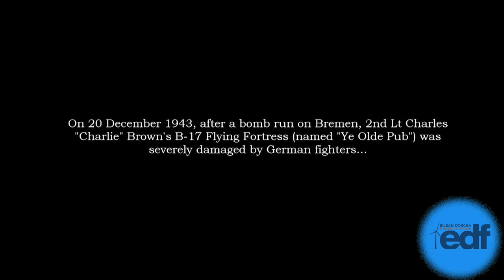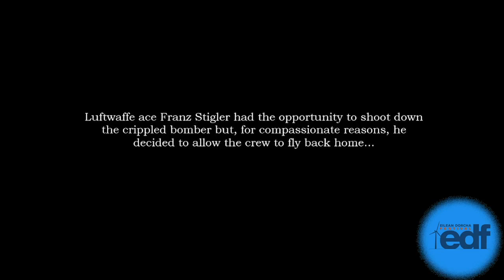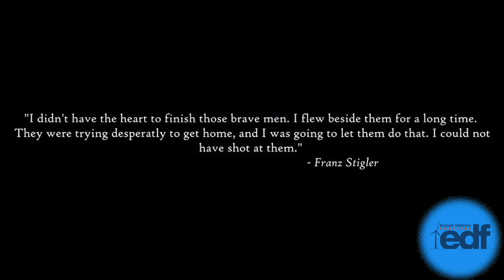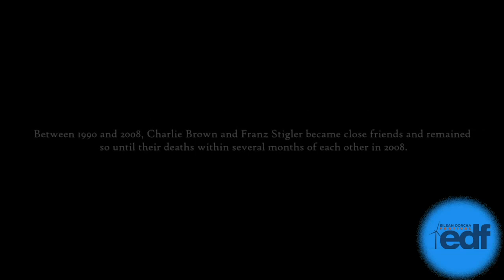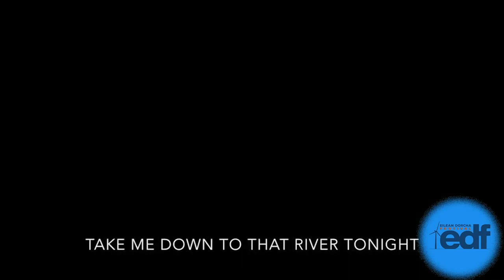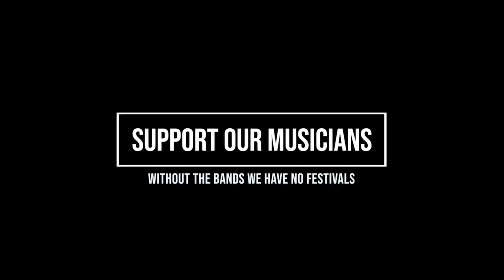EDF 2020 Virtual Festival Saturday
Night 2 of our Virtual Festival features Coast,  ABBA A-Rival, The Marley Experience, Peter White as Kenny Rogers, Willie Campbell, The Tumbling Souls, Mànran, Rhythmnreel, Skipinnish & Nathan Carter!
There are also contributions from various artists over the years including The Strange Circus, Gerry & The Shed, Michelle McManus & The Black Hearts, Sgoil Lionacleit Pipe Band and dancers, Laird Dance Academy and Dochas Dancers, Kieran & Lee, Journey North and Hò-Rò!